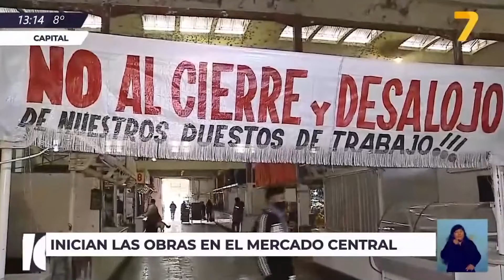Último día de atención del mercado central | Canal 7 Jujuy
Desde mañana iniciarán las obras de remodelación
Móvil en vivo de Jorge Reales
Noticias 7 - Primera Edición